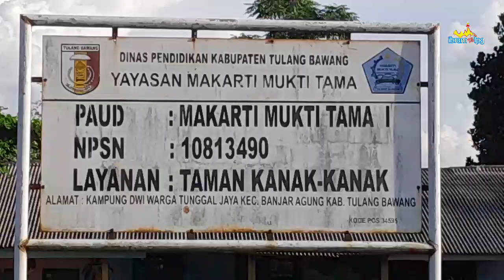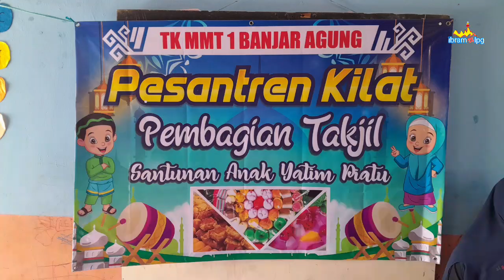Berbagi Takjil Adik Adik TK MMT 1 Dwt Jaya